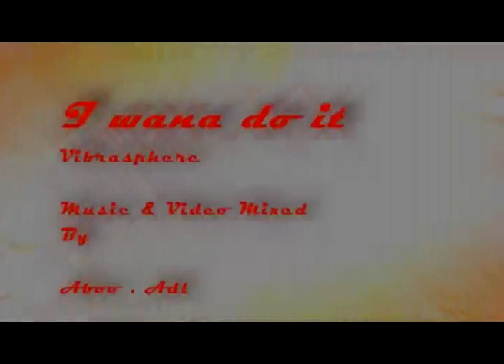Vibrasphere-Floating Free (Aboo Adl Video)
Video Clip Made By  Abdi Adl